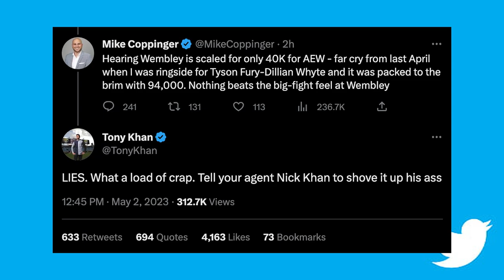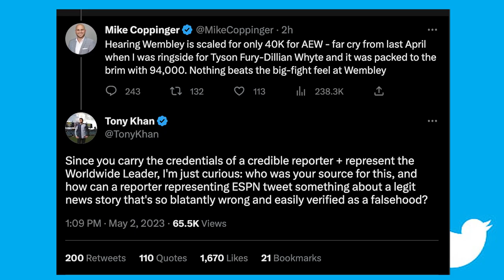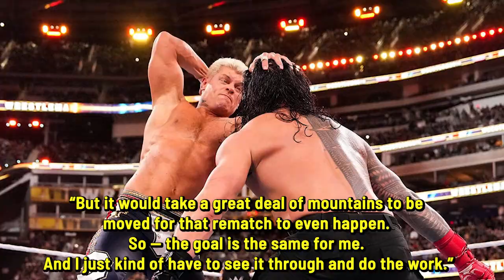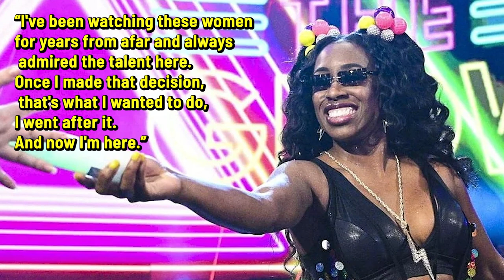AEW Sells 36,000 Tickets During All In Presale, Cody Rhodes Still Wants To Dethrone Roman Reigns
Welcome to another episode of The Latest with Denise Salcedo breaking down the biggest wrestling news headlines of the day.

Topics:
--AEW sells 36,000 tickets during All In presale
--Dethroning Roman Reigns is still Cody Rhodes' top priority in WWE.
-- Trinity (former WWE wrestler Naomi) is excited to step into her new chapter with Impact Wrestling.
--WWE Intercontinental Champion Gunther (Walter Hahn) and former NXT UK wrestler Jinny (Jinny Sandhu) officially got married at a ceremony over the weekend.
-- Carmella's recent absence from WWE programming has been explained.